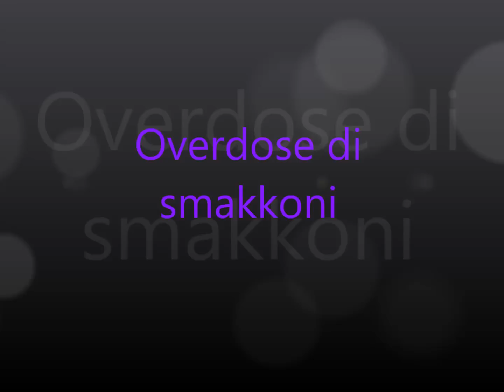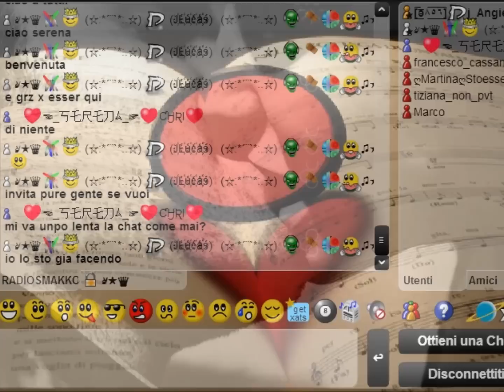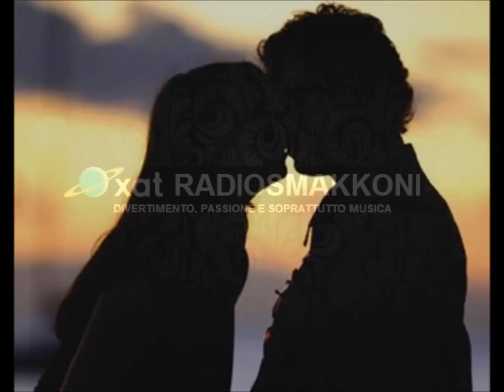Zucchero Overdose (Overdose di Smakkoni)... By AngieMaso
Questo video il mio 77 video lo dedico tutto alla Mia Radio Web ecco se volete venire a seguirci ci potrete trovare Qui! Smakkonissimiiiiiiiiiiiiiiiiiiiii A Tutti VOI vi Adoro VS. AngieMaso!